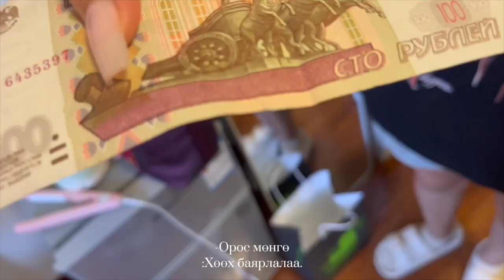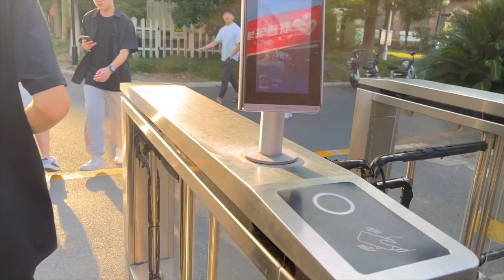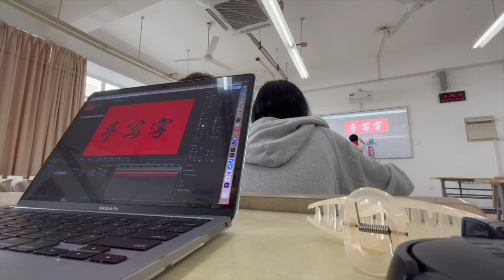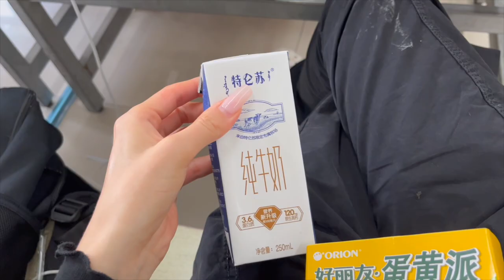3 day VLOG. Moving into the dorm.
Henlooo~ Welcome back! How you guys doing?
  In this video I'll show you around my school and the process of moving into my dorm. Hope you'll enjoy it. 💖